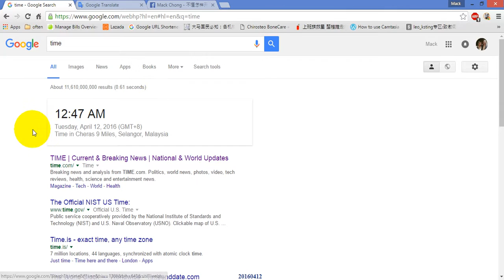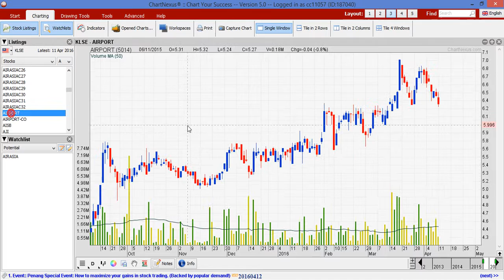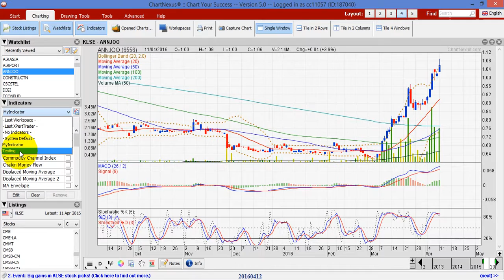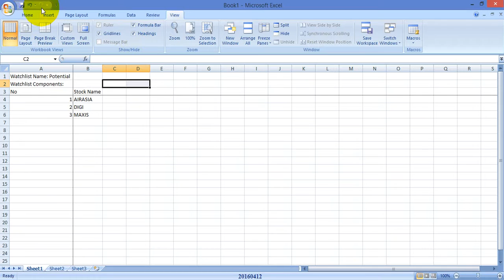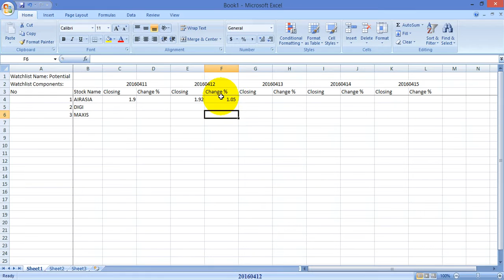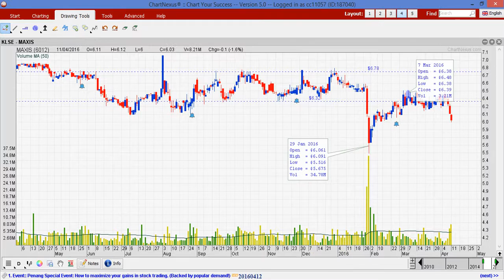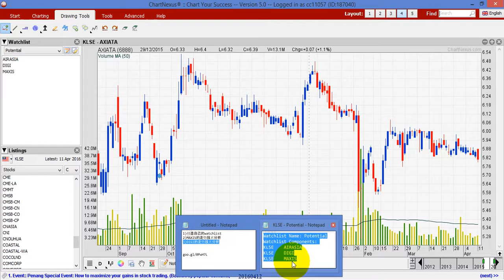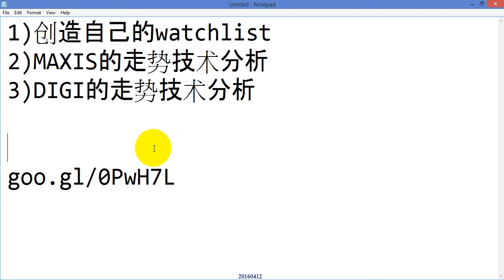20160412的分享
这次的分享主要在于怎样创造自己的watchlist，然后再分析当前最红的电讯股。

有兴趣跟我学习的人就尽快报名在2016年4月17号的讲座会咯，错过后就要等下个月了。